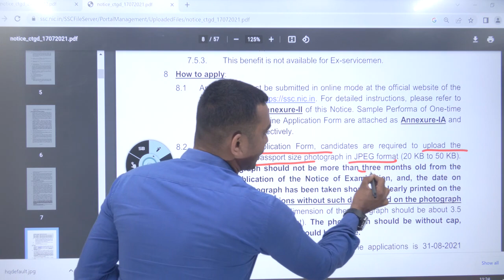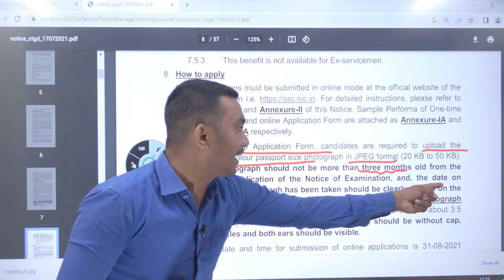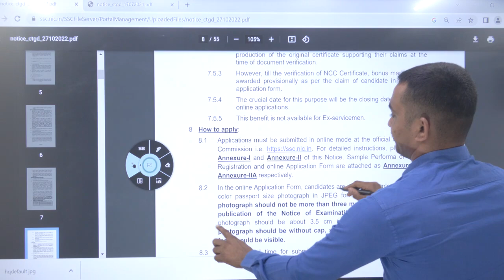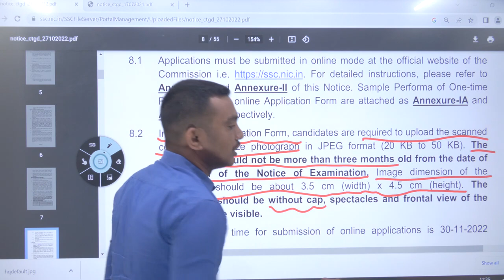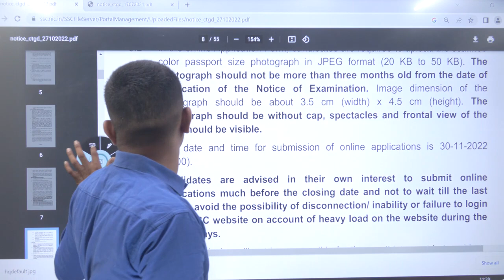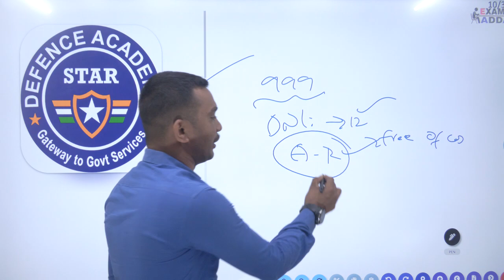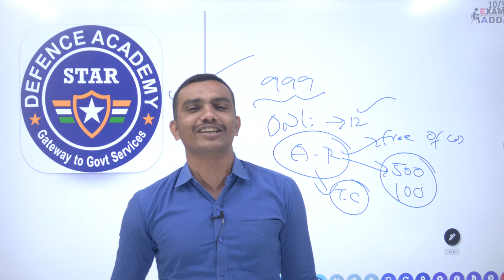SSC GD అభ్యర్థులారా ఈ తప్పు చెయ్యకండి.అప్లికేషన్ రిజెక్ట్ అవుతుంది.తరువాత బాదపడ్తారు.Watch.STAR